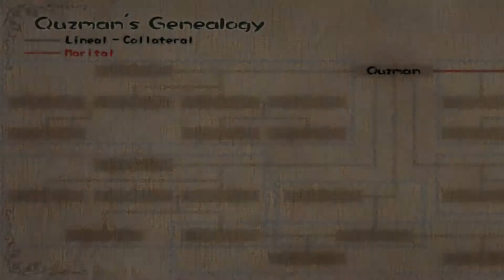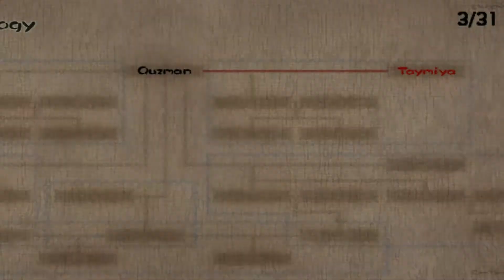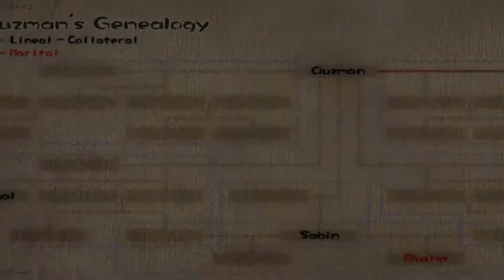Long Drawn Vengeance - Baten Kaitos: Eternal Wings and the Lost Ocean #6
Areas: Lord's Mansion, Cebalrai, Moonguile Forest, Pherkad.

We've got the key to save Xelha and in the name of RPG silliness we do a few sidequests before heading to the roof to waste some time.